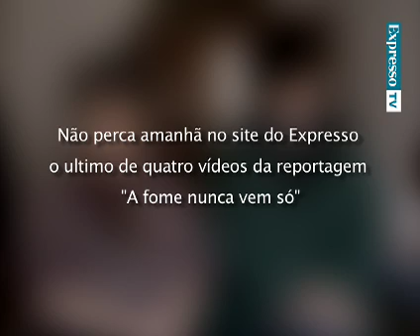A fome nunca vem só (III)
O Expresso foi conhecer quatro vidas que se cruzam através do Banco Alimentar Contra a Fome.